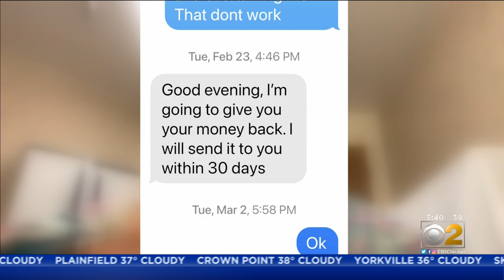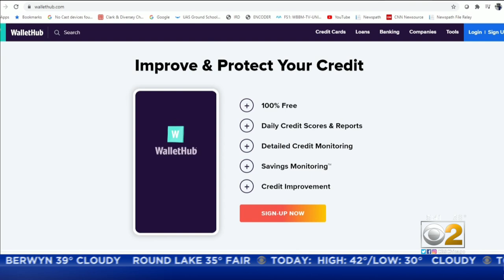South Side Couple Hoping For Refund After Paying $2,000 For Credit Repair, But Seeing No Change In C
A South Side couple said they paid thousands for credit repair, but the Chicago financial expert they hired didn't fix anything.